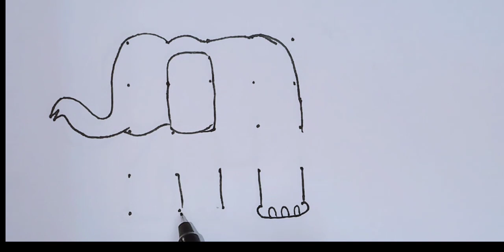How to Draw an Elephant | Draw with step by step | Easy drawing with 5×5 numbers